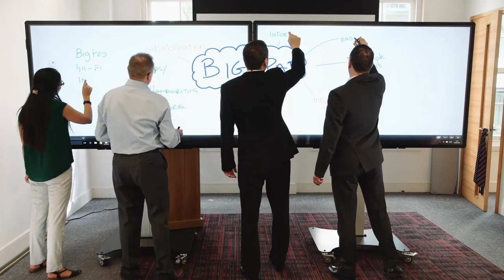Sharp's Advanced Multi-Board Driver for BIG PAD Pro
Sharp’s  Advanced Multi-Board Driver lets you mount either two or three 80” PN-80TC3 Flat Panel Displays (IFPD) side-by-side to give your customers a uniquely seamless, fully interactive display wall that’s up to 5.3 metres long.